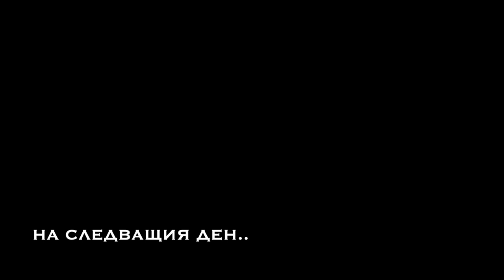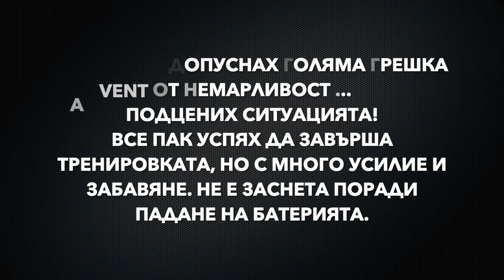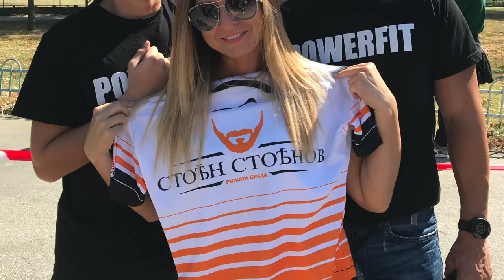PLOVDIV THROWDOWN 2019 - BEST OF ME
Стартирах в този спорт преди 2 години. За това време научих и промених много! Не съм започнал от съвсем от "нулата", тъй като имах зад гърба си няколко години силови и гимнастически тренировки. Но определено техниката на олимпийските движения и аеробната работа бяха на много ниско ниво. Та ето защо съм щастлив - напредвам постепенно, прогресът е налице, както и желанието за развитие.
Събитието бе прекрасно и силно вярвам, че и следващите ще са такива..

5-то кросфит състезание за мен, като 4-то подред в категория RX (професионалисти):

1 - Varna Throwdown 2018 (scaled)
2 - Athens Throwdown 2019 (rx)
3 - Roma Throwdown 2019 (rx)
4 - Varna Throwdown 2019 (rx)
5 - Plovdiv Throwdown 2019 (rx)